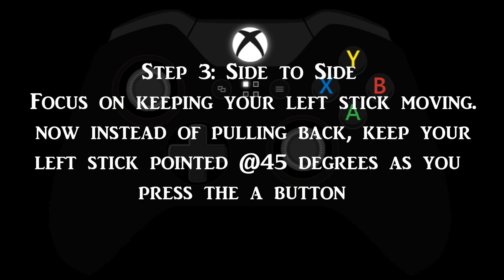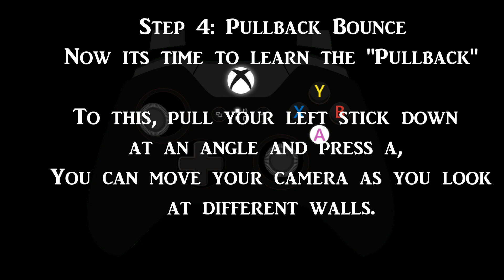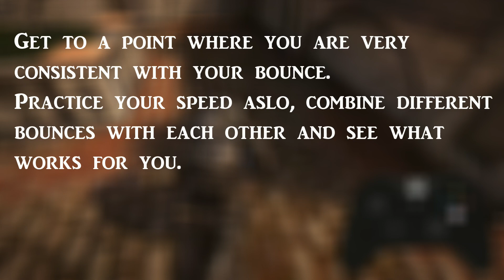GoW4 Wallbounce Tutorial +Controller Cam (Read Desc)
I know we're a bit late into the GoW4 life cycle but I've been getting so many requests to do this kind of video. I hope I could help some of you guys out with wallbouncing. In this video I only focused on the 3 main types of wallbounce used, I might do another video explaining angular/corner/Hyper bounce.
If you would like to see that let me know.

Also sorry if the controller-cam is a little bit out of sync! :P

I also hope you guys enjoy the better quality videos now with them being in 1080p 60fps :D

As always I hope you guys enjoyed the video, Peace ~Azura

@PDB / Ess Azurah#7320
Xbox: Azura VT